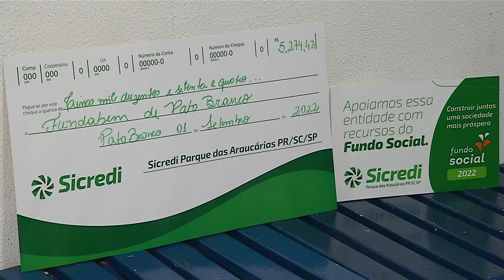Fundabem recebe recursos de Fundo Social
Ações e Campanhas: Os recursos foram viabilizados pelo Sicredi.